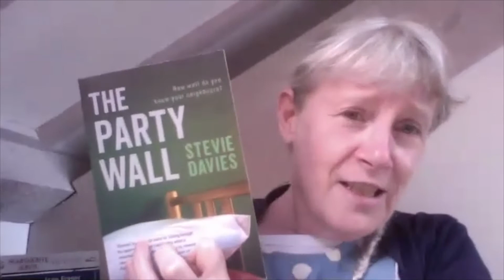Welsh Publishing and Self-Translation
Author of The Seasoning, Manon Stefan Ros fuses recipes and storytelling in this wonderful book published by Honno. Caroline Oakley, Editor of Honno, talks about her work at the Aberystwyth based Welsh Women's Press.

Gŵyl Haf is a festival of translated literature and arts. The world’s top translators - currently into and out of English - come together to celebrate the art of translation and diversify your reading.